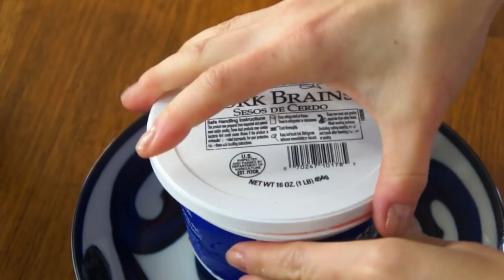BRAINS TASTE TEST Brains & Eggs Recipe | Day 5 GUTMAS 2017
It's Day 5 of Gutmas, the last day my offal-eating countdown to Christmas, and I'm tasting brains & eggs. Merry Christmas!

This video is NOT sponsored. I just wanted to taste brains. 😁

If you're reading this, you know what's what. Comment: "❤️ 💚 ❤️ 💚 ❤️ 💚 :)